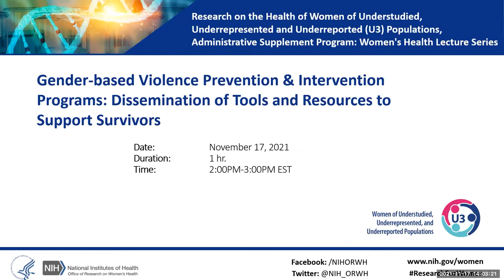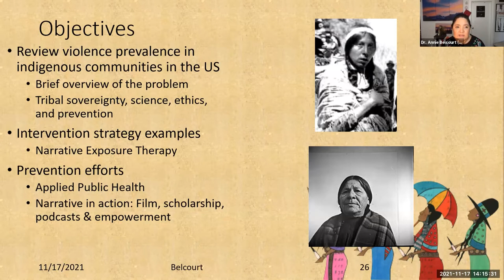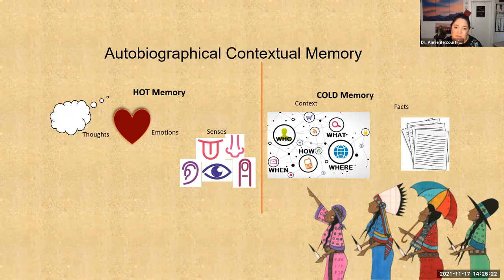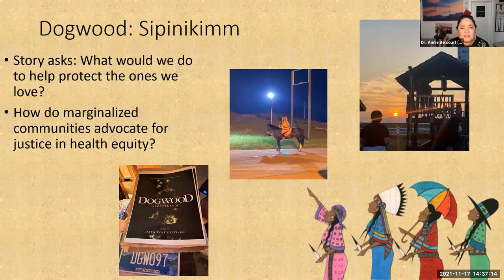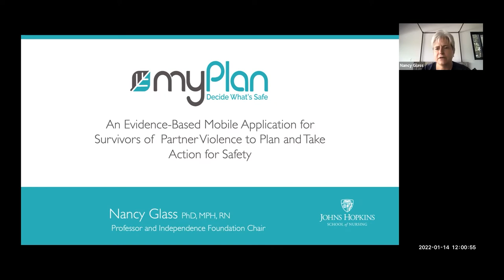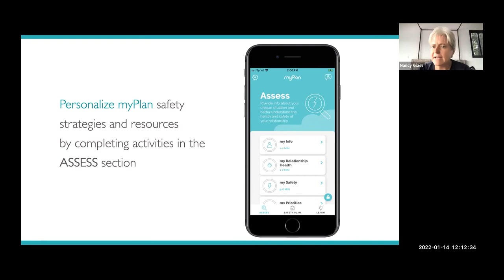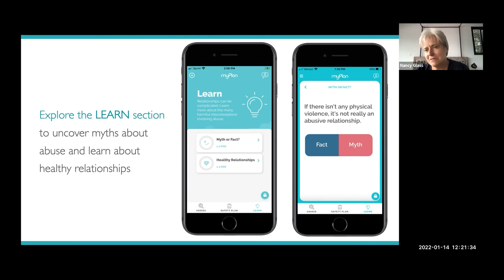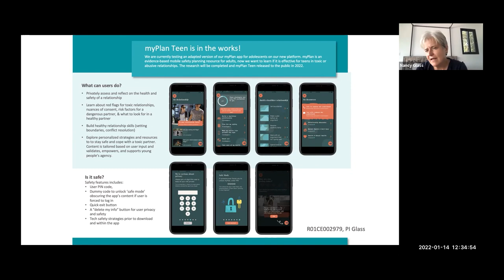U3 Webinar: Gender-Based Violence Prevention and Intervention Programs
On November 17, 2021, ORWH hosted the next installment of the Understudied, Underrepresented, and Underreported (U3) Women’s Health Lecture Series, titled “Gender-Based Violence Prevention and Intervention Programs: Dissemination of Tools and Resources to Support Survivors” featuring presentations by two panelists, Nancy E. Glass, Ph.D., M.P.H., M.S., RN, and Annjeanette Belcourt, Ph.D. This webinar provided a forum to increase awareness of and discuss sustainable strategies for integrating gender-based violence prevention/intervention services into diverse care settings.